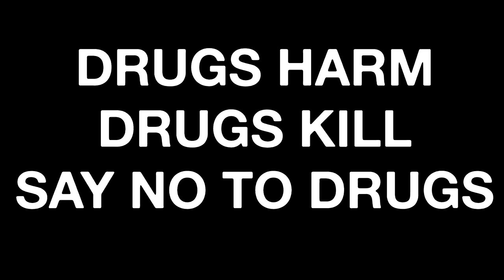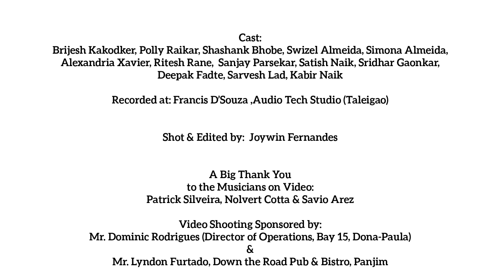On International Day against Drug Abuse, Goa rededicates itself to it's Campaign Against Drugs.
On International Day against Drug Abuse, Goa rededicates itself to it's Campaign Against Drugs. Over the last 1 yr Goa Police has broken the back of drug trafficking with seizures of over ₹10 cr. On this day I dedicate this wonderful video by Goa Police to all Goans United against Drugs